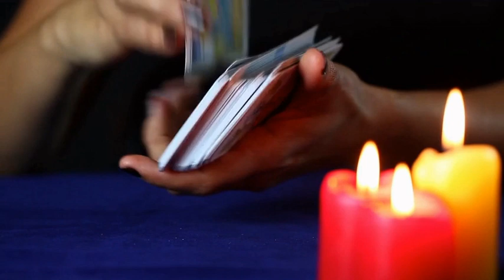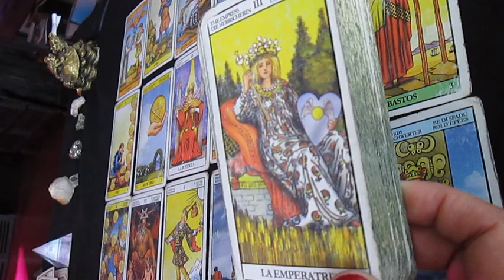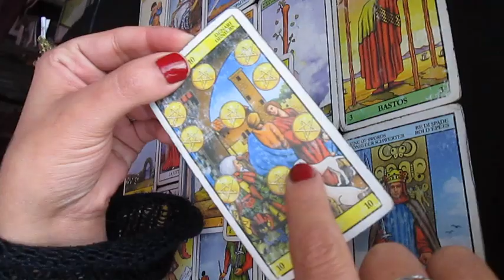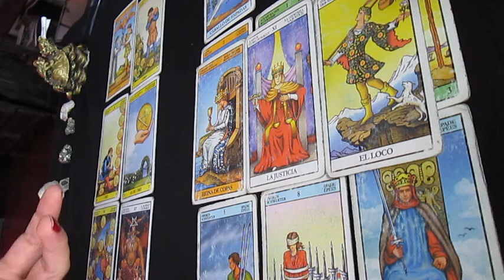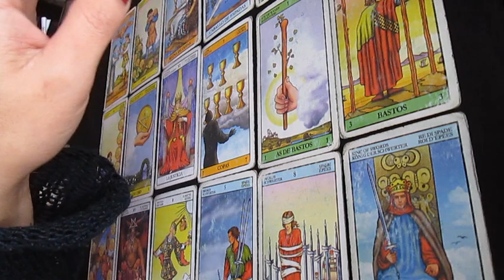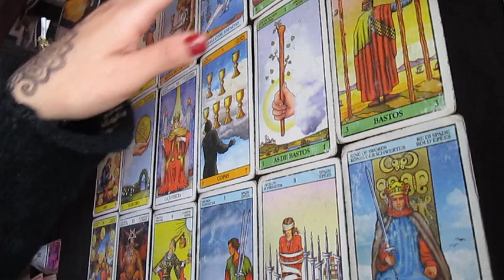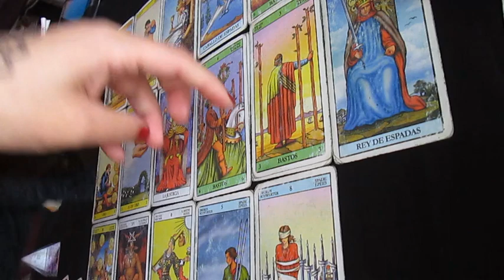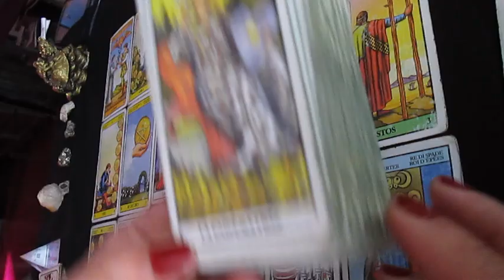🔮CAPRICORNIO TAROT AGOSTO🔮TE DECIDES CON SEGURIDAD🔮TU FELICIDAD ES LO PRIMERO🔮 MUCHO PODER 🔮